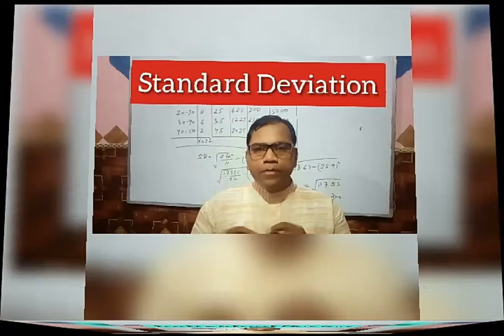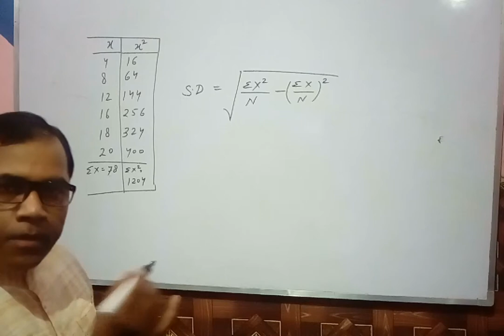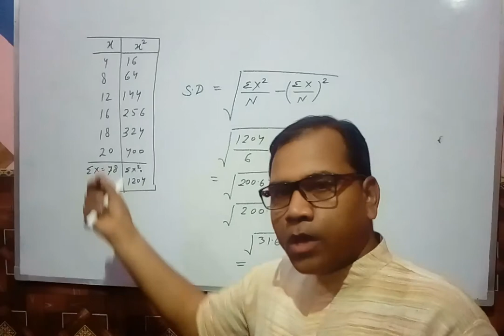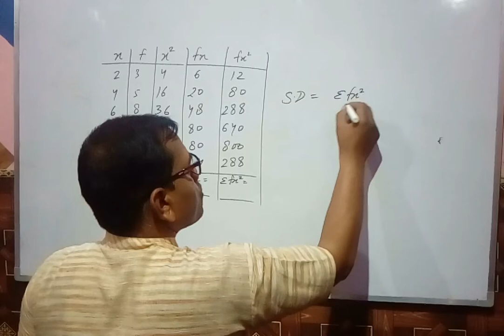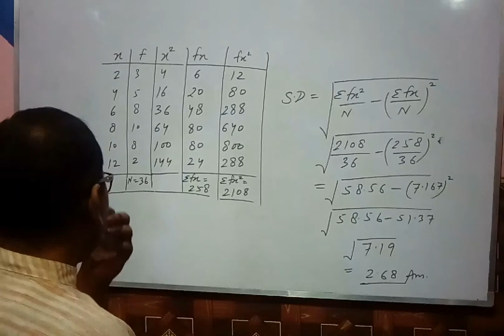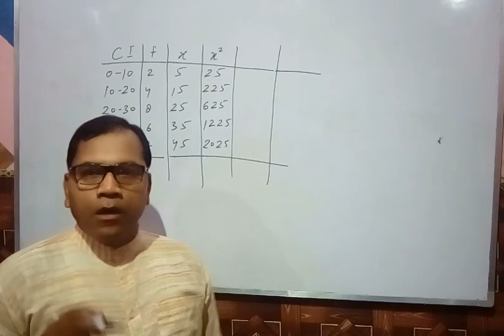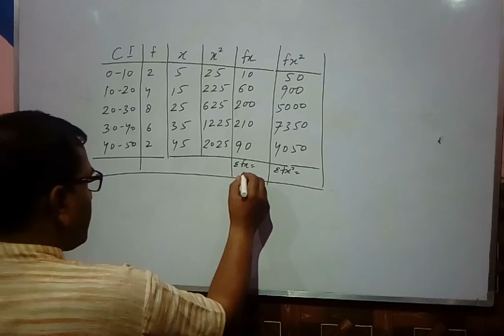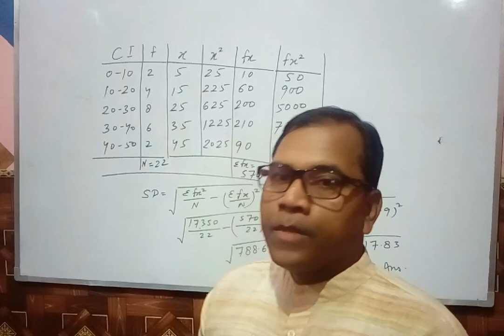Standard Deviation see fast for good response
PD 01/4/19